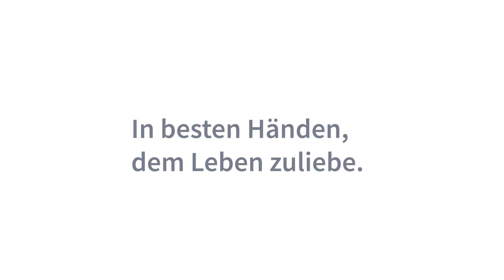"Gehöre ich dazu?" | Jobgold Rüdersdorf | Immanuel Klinik Rüdersdorf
Klappe, die Letzte: Mit dem heutigen Video endet unsere Jobgold Rüdersdorf Reihe. Laura Franke hat inzwischen längst ihre Ausbildung beendet und ihr Ziel erreicht. Sie arbeitet als exzellent ausgebildete Fachkraft in einem Beruf, den sie lieben gelernt hat und der zu ihr und ihrem Leben passt. Danke an Laura und das gesamte Jobgold-Team für eure Zeit und Offenheit und das Teilen der Freude an dem, was ihr tut.

Sie suchen nach einer medizinisch-pflegerischen Stelle oder Ausbildung, die zu Ihnen passt? Ob Fachärztin, MFA, Pflegefachkraft oder Psychotherapeut - wir freuen uns, Sie kennenzulernen!

Die Dreharbeiten für die Jobgold-Filme fanden im Juni 2020 unter Einhalten der zu diesem Zeitpunkt und in den entsprechenden Versorgungsbereichen geltenden Hygienevorschriften statt.

Ein Film von Elisabeth Wittnebel (Immanuel Albertinen Diakonie), Lutz Reimann (centralVISION) und Nick Böse (Grafik).